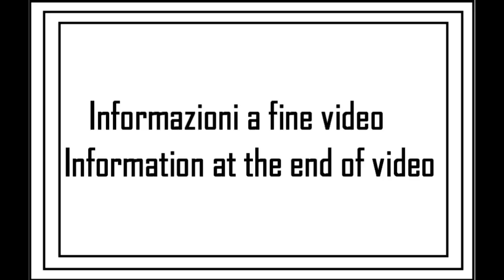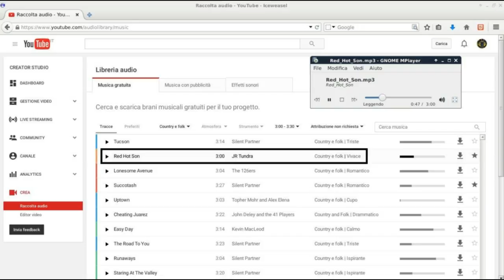I miei giri in AUTO: viaggio 07 (2su24)